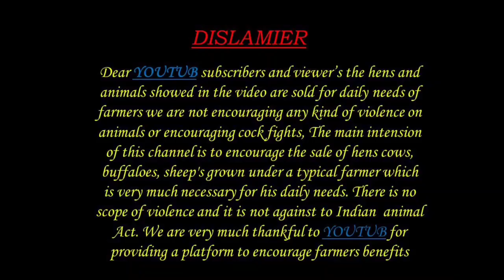నెల్లూరు జుడిపి 95507 23209 గొర్రెలు పిల్లలు